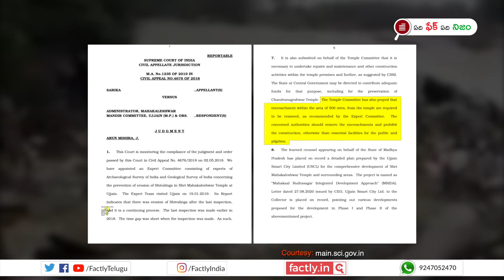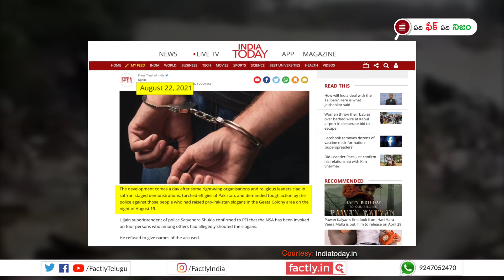ఉజ్జెయిన్‌ లో పాకిస్తాన్ జిందాబాద్ నినాదాలు చేసిన దేశద్రోహుల ఇళ్ళను కూల్చిన మధ్యప్రదేశ్ ప్రభుత్వం?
మధ్యప్రదేశ్ లోని ఉజ్జెయిన్‌ లో పాకిస్తాన్ జిందాబాద్ నినాదాలు చేసిన దేశద్రోహుల ఇళ్ళను శివరాజ్ సింగ్ చౌహాన్ ప్రభుత్వం కూల్చేసిందని చెప్తున్న వార్తలో ఎంత నిజముందో ఈ వీడియో ద్వారా తెలుసుకోండి.